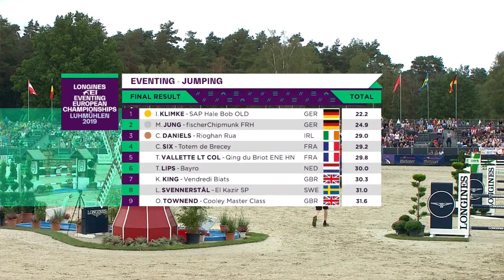Ingrid Klimke defends her title at the Longines FEI Eventing European Championships in Luhmühlen!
Ingrid Klimke and SAP Hale Bob wins the Longines FEI Eventing European Championships! Back to back titles for one of the best eventing combinations in history. What an achievement!